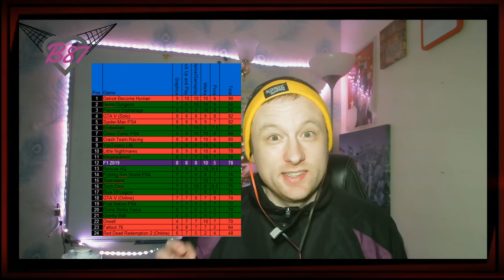Let's Play: F1 2019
The F1 season ended last week and this was the ideal chance to review the most recent in the long line of F1 game but was it revolutionary, did it press the right buttons?

Well watch some of the action and find out.

I kept this one a bit shorter then the last few but hope you enjoy.